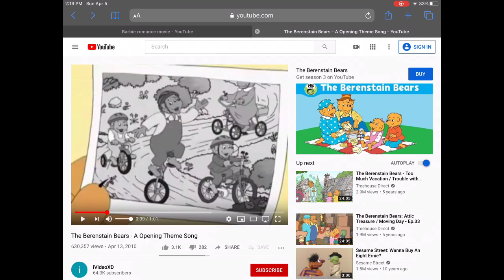The Berenstain Bears Intro Full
Copyrighted